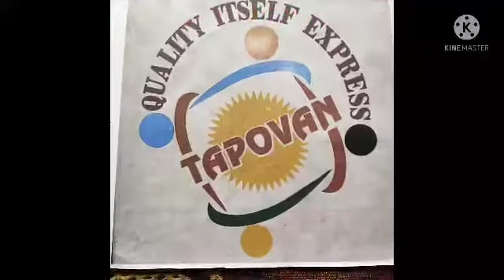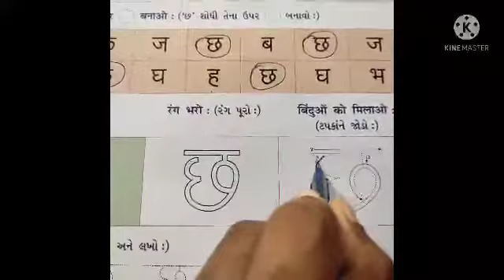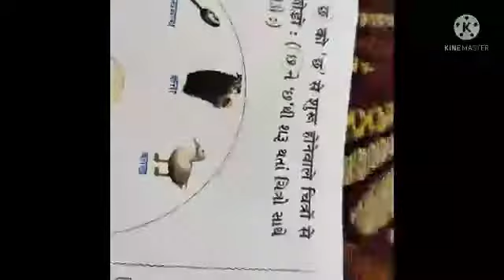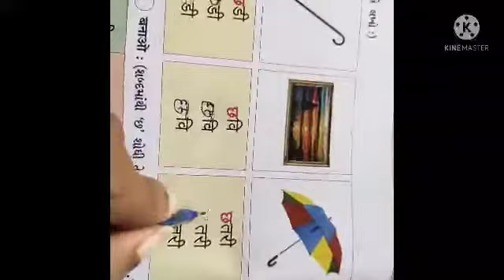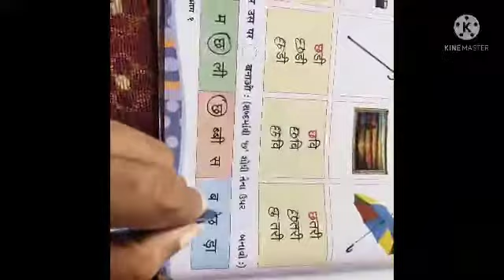ધોરણ -૧ હિન્દી